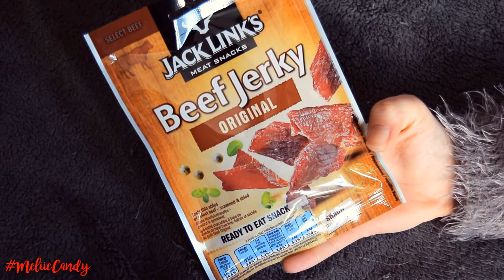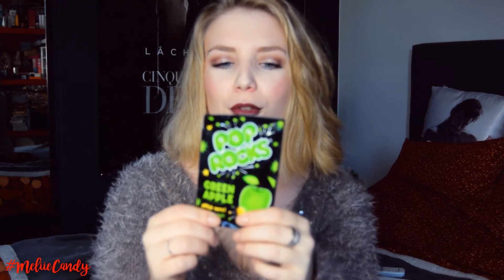◤TAG n°4◥ DEGUSTATION MY AMERICAN MARKET ❀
Moi ca va super ! Je reviens avec une nouvelle vidéo spécial dégustation de produit américain qui vienne du site MyAmericanMarket.
Je n'ai pris que des produits dont j'étais sur que j'allais manger ou boire !

N'hésitez pas à laisser vos avis et à liké si vous avez aimé la vidéo ! Ca m'aidera à avancer !

-  Vêtements :
✓ Pull : Cache Cache
✓ Colier : Disneyland Paris

- Musique de fond :
✓ Une musique de fond prise sur youtube.

✓ SNAPPLE LEMONADE :
✓ SNAPPLE PECHE FRAMBOISE :

Je m'appelle Mélissa.
Je viens des Landes (40).
J'ai 21 ans au mois de Juillet.